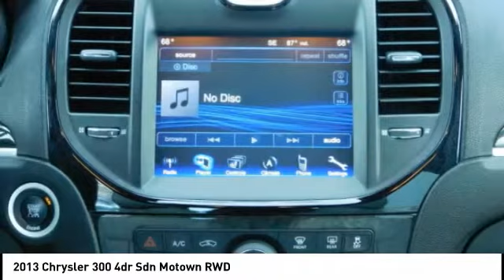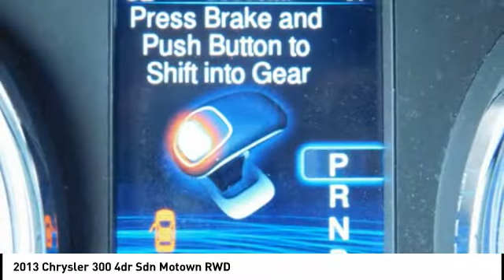2013 Chrysler 300 Fredericksburg VA 81338H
2013 Chrysler 300 4dr Sdn Motown RWD

Motown trim. Excellent Condition, ONLY 58,523 Miles! FUEL EFFICIENT 31 MPG Hwy/19 MPG City! Heated Leather Seats, CD Player, Bluetooth, iPod/MP3 Input, 3.6L V6 VVT ENGINE, 8-SPEED AUTOMATIC TRANSMISSION, Satellite Radio AND MORE! KEY FEATURES INCLUDE: Heated Driver Seat, Satellite Radio, iPod/MP3 Input, Bluetooth, CD Player. MP3 Player, Keyless Entry, Remote Trunk Release, Steering Wheel Controls, Child Safety Locks. OPTION PACKAGES: 22M CUSTOMER PREFERRED ORDER SELECTION PKG 3.6L V6 engine, 8-speed auto trans, 20 x 8.0 aluminum chrome wheels, P245/45R20 all-season performance BSW tires, 4-wheel independent touring suspension, bright chrome exterior accents, bright door handles, chrome exterior mirrors, chrome blade grille w/chrome surround, compact spare tire, pwr heated mirrors, premium floor mats w/300 logo, two-tone leather trimmed seats, 8-SPEED AUTOMATIC TRANSMISSION (STD), 3.6L V6 VVT ENGINE (STD). Chrysler Motown with Deep Cherry Red Crystal Pearl exterior and Black/Pearl interior features a V6 Cylinder Engine with 292 HP at 6350 RPM*. Non-Smoker vehicle, New Tires EXPERTS REPORT: The last bastion of the full-size rear-drive (or AWD) American sedan, the 300 is comfortable, refined, and stylish. -CarAndDriver.com. Great Gas Mileage: 31 MPG Hwy. AutoCheck One Owner OUR OFFERINGS: We are a family owned and operated sales and service facility.Our family has been serving the automotive needs of the Fredericksburg community for over 50 years. We offer competitive financing, second chance Financing and a full service department, servicing all makes and models. Thank You! Horsepower calculations based on trim engine configuration. Fuel economy calculations based on original manufacturer data for trim engine configuration. Please confirm the accuracy of the included equipment by calling us prior to purchase.